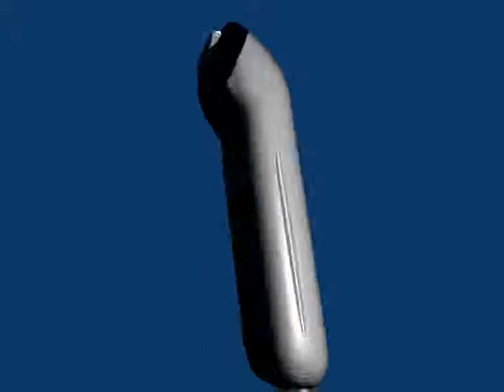Silver Ultrasonic Uncompressed made in Blender